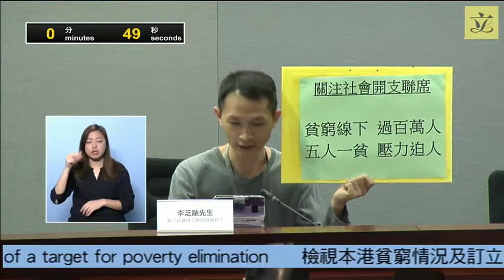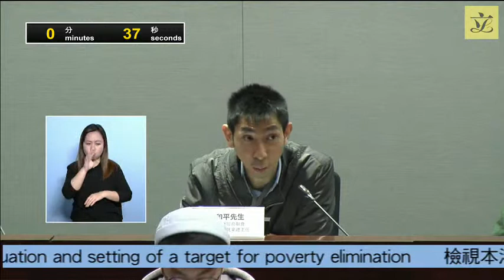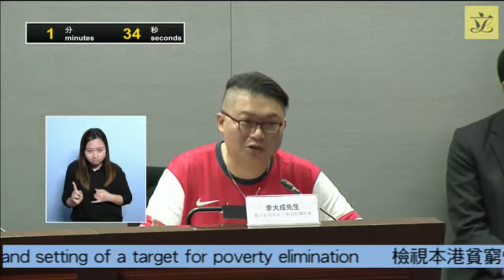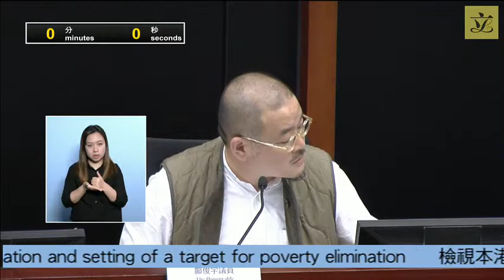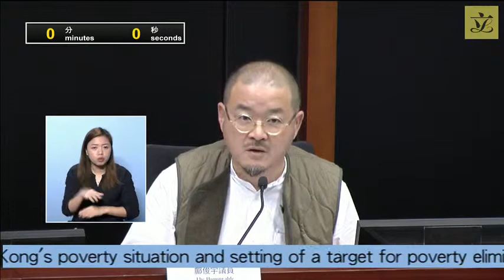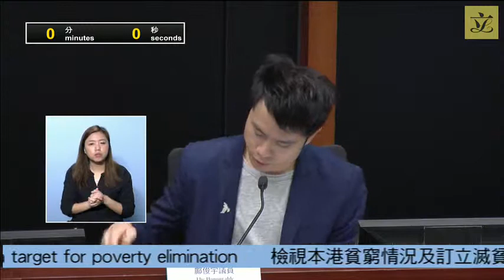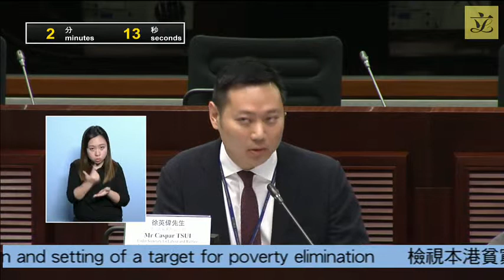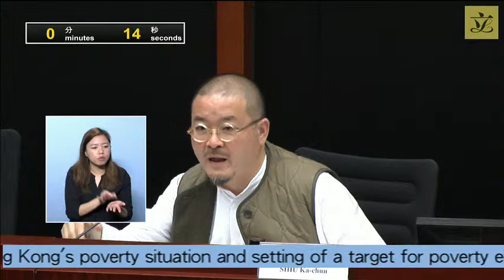Panel on Welfare Services (Pt3)(2019/04/02)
Panel on Welfare Services

 Special meeting on Tuesday, 2 April 2019
 from 9:30 am to 1:00 pm in Conference Room 1 and
 from 2:00 pm to 5:15 pm in Conference Room 2
 of the Legislative Council Complex

(as at 27 March 2019)

I. Review of Hong Kong's poverty situation and setting of a target for poverty elimination
 (9:30 am - 5:10 pm)

(attached)

(attached)

 - Updated background brief prepared by the Legislative Council Secretariat

 Meeting with deputations/individuals and the Administration

Session One (9:30 am - 11:05 am)

Break (5 minutes)

Session Two (11:10 am - 1:00 pm)

Break (1:00 pm - 2:00 pm)

Session Three (2:00 pm - 3:45 pm)

Break (5 minutes)

Session Four (3:50 pm - 5:10 pm)

Submissions from deputations/individuals attending the meeting

Submissions from deputations/individuals not attending the meeting